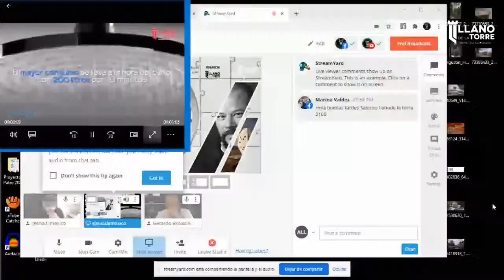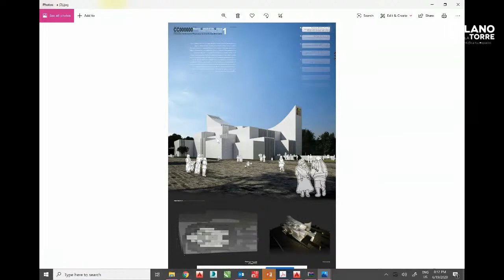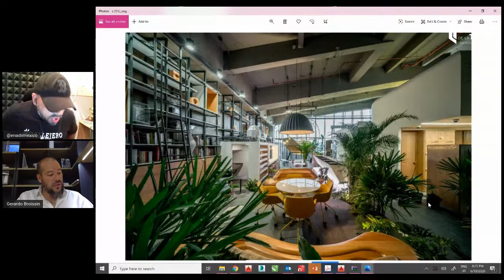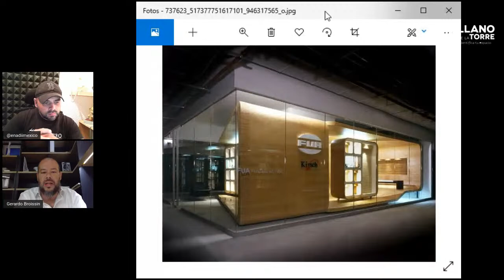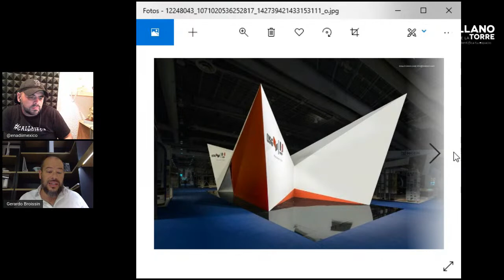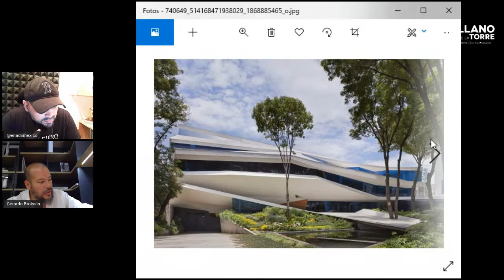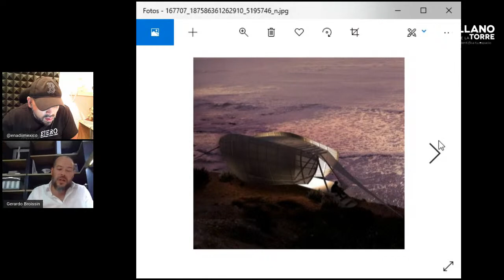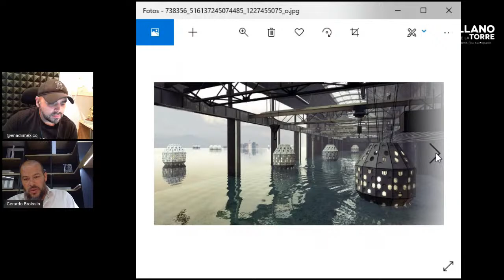ENCERRADOS Viernes Laigth con Broissin Architects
Hoy a las 20:00 horas tendremos una charla con el Arq. Gerardo Broissin autor del Centro Cultural Roberto Cantoral, quien nos compartirá sus 20 años de trayectoria sus mejores proyectos, intervenciones, instalaciones y una amplia gama de anécdotas y experiencias en torno a su practica...NO TE LO PUEDEN PERDER EN VIVO!!!